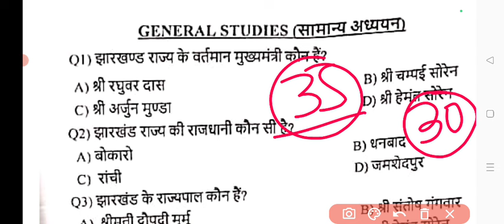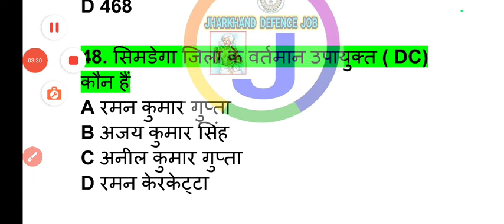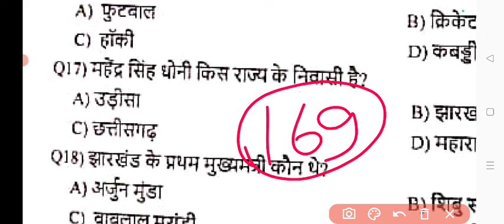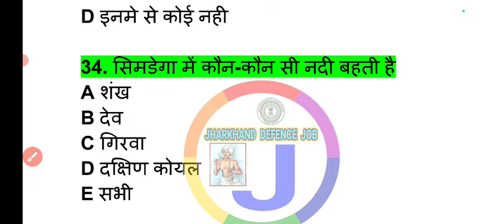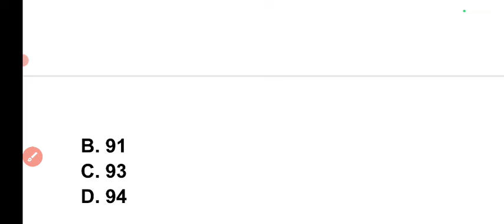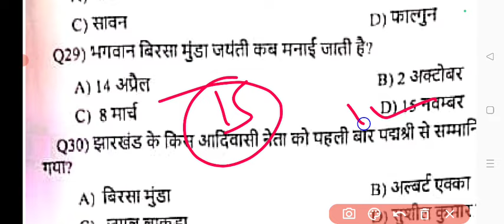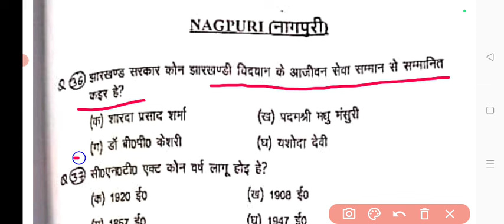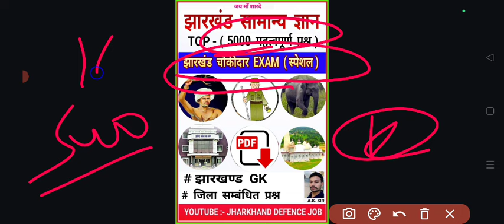Simdega Chowkidar Offcial Question Paper Ans key 2024 ! सिमडेगा चौकीदार पेपर 2024 !ऐसे ही आएंगे पेपर